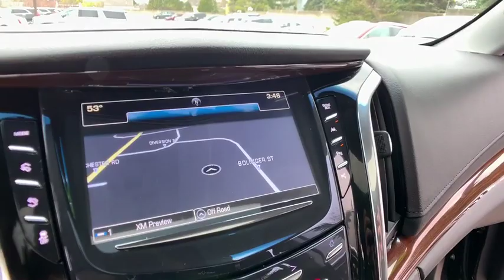2018 Cadillac Escalade ESV St. Clair Shores, Grosse Pointe, Warren, Clinton Township, Troy, MI X1396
Black Raven U 2018 Cadillac Escalade ESV available in Rochester, Michigan at Crestview Cadillac. Servicing the St. Clair Shores, Grosse Pointe, Warren, Clinton Township, Troy, MI area.

Crestview Cadillac
555 S Rochester Rd

Escalade ESV Luxury, 10-Speed Automatic with Overdrive, 4WD, Black, ** HARD TO FIND **, ** LOW MILEAGE **, **CARFAX ONE OWNER**, AWESOME CONDITION!!, Bose Centerpoint 16 Speaker Surround Sound System, HD Radio, Navigation System, Power moonroof, Radio: AM/FM Cadillac User Experience w/Nav, Rear audio controls, Rear Seat DVD Entertainment System, SiriusXM NavTraffic. CARFAX One-Owner. Clean CARFAX. Certified. Black 2018 Cadillac Escalade ESV Luxury 4WD 10-Speed Automatic with Overdrive V8brbrOdometer is 3639 miles below market average!brbrCadillac Certified Pre-Owned Details:brbr  * 172 Point Inspectionbr  * Vehicle Historybr  * Warranty Deductible: $50br  * Transferable Warrantybr  * Limited Warranty: 72 Month/100,000 Mile (whichever comes first) from original in-service datebr  * Roadside Assistance